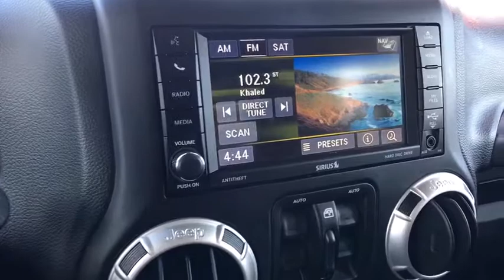2017 Jeep Wrangler Austin, Cedar Park, Georgetown, Round Rock, Killeen, TX 5872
Black Clearcoat U 2017 Jeep Wrangler available in Austin, Texas at Nyle Maxwell GMC. Servicing the Cedar Park, Georgetown, Round Rock, Killeen, TX area.

Nyle Maxwell GMC
3000 Interstate 35

CARFAX One-Owner. Clean CARFAX.brbr2017 Jeep Wrangler Unlimited Rubicon Awards:br  * 2017 KBB.com Best Resale Value Awards   * 2017 KBB.com 10 Most Fun SUVs   * 2017 KBB.com 10 Best SUVs Under $25,000   * 2017 KBB.com 10 Most Awarded Cars   * 2017 KBB.com 10 Coolest Cars Under $25,000   * 2017 KBB.com 10 Most Awarded Brands Unlimited Rubicon 4WD 5-Speed Automatic 3.6L V6 24V VVT